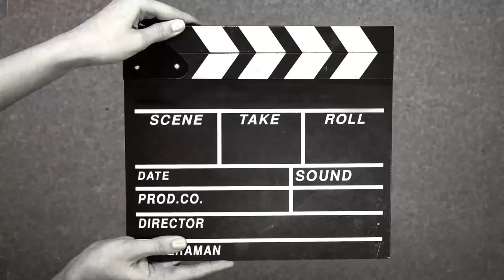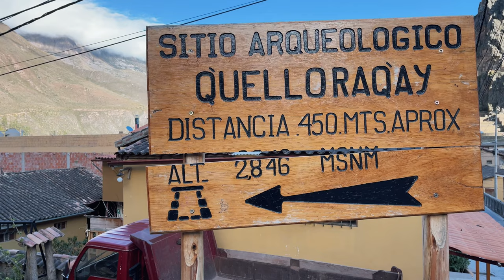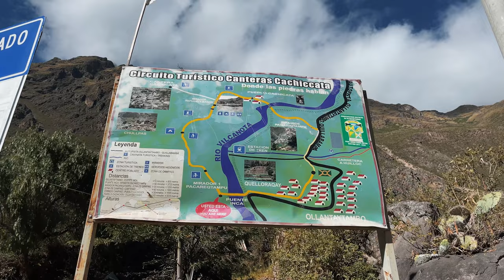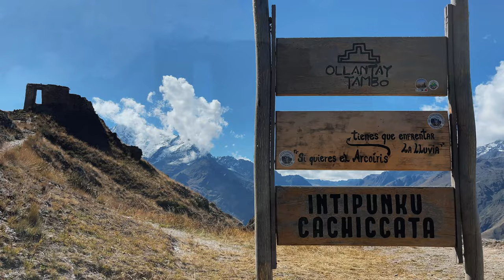Peru 27 Ostatni trekking na Intipunku i to już koniec podróży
Ten film przedstawia mój ostatni trekking w Peru na Intipunku. To emocjonujące zakończenie podróży, które zapewnia niesamowite widoki i niezapomniane doświadczenia. Intipunku, znane jest również jako Brama Słońca. Film ukazuje piękno andyjskiego krajobrazu, wspaniałą przyrodę i mistyczną atmosferę tego miejsca. Jeśli planujesz podróż do Peru, ten film dostarczy Ci wspaniałych inspiracji. Przygotuj się na wspaniałą przygodę i odkryj urok Peru!